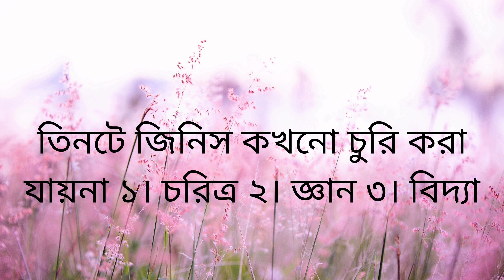আচার্য্য চানক্য নীতি